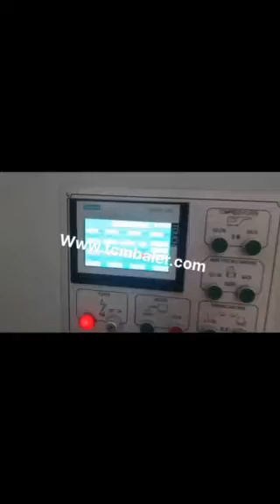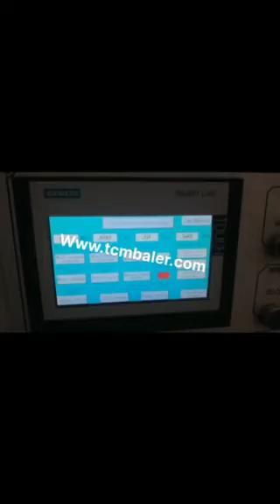occ baling hydraulic machines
TCM BALER TCMBALER is a professional fiber baler machine manufacturer and supplier in China for more than 18 years, and we can offer occ baling hydraulic machines for sale with a cheap wholsale factory price for our customers without any agent or dealers if you wanner buy our occ baling hydraulic machines.